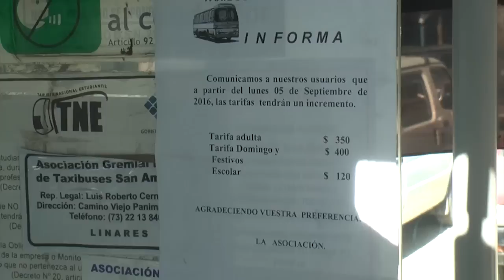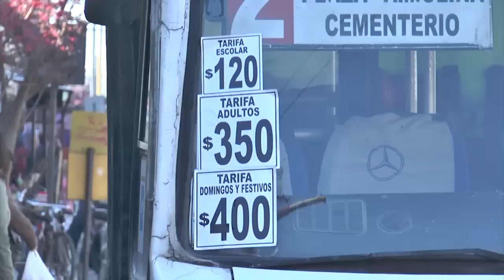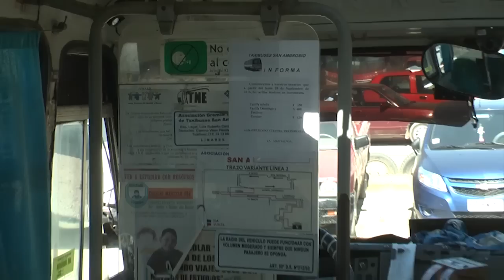TV5 NOTICIAS EDICIÓN 05 DE SEPTIEMBRE 2016